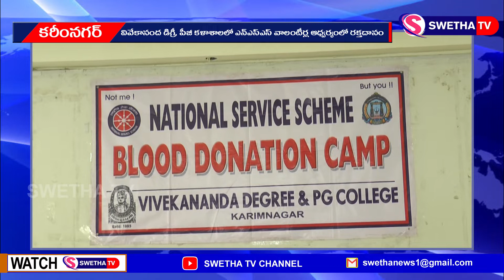రక్తదానం చేసేందుకు యువత ముందుకు రావాలి ...SWETHA NEWS - 21.04.2022